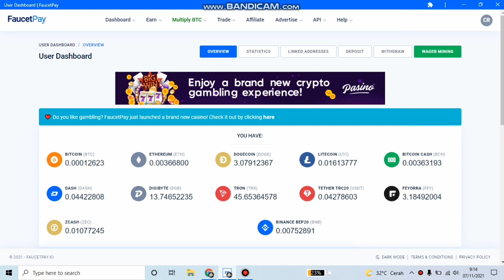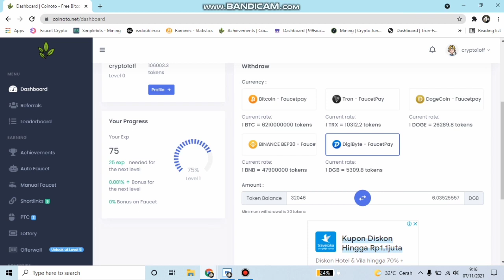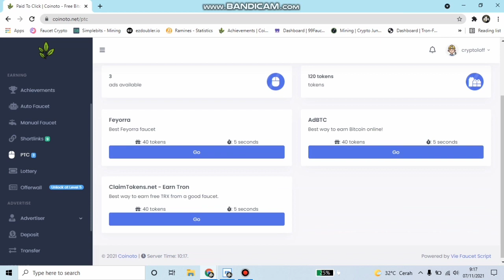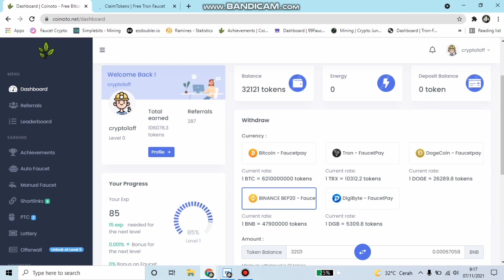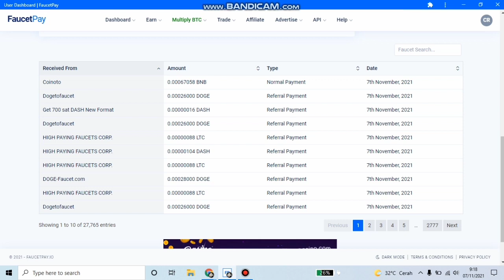Penghasil BNB Gratis Tercepat 2021 - Per Claim Langsung Withdraw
Daftar Wallet
🌐FAUCETPAY

bitcoin gratis
terbaru
bitcoin